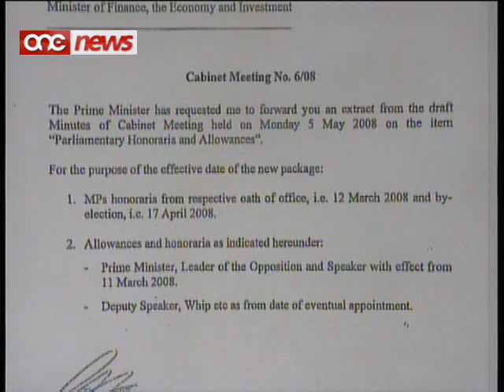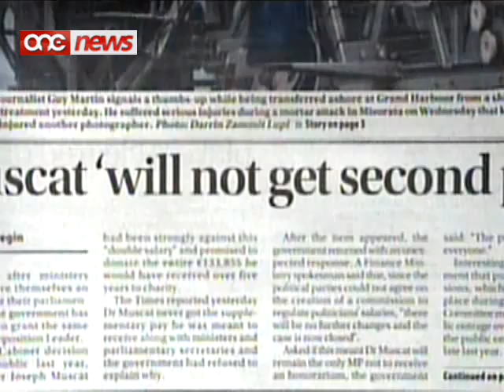Lawrence Gonzi ċaħħad €130,000 lill-karita.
Kopja tal-minuti tal-kabinett juru li l-ministri u s-segretarji parlamentari qablu li jaghtu zieda lilhom infushom f'laqgha tal-kabinet li saret nhar il-5 ta' mejju tas-sena 2008.F'din l-istess laqgha gie deciz li l-kap ta' l-oppozizzjoni u l-ispeaker jiehu din iz-zieda anke jekk kollox sar minn wara dahar il-kap ta' l-oppozizzjoni.Issa sar maghruf li kemm l-ispeaker u anke l-kap ta' l-oppozizzjoni, li wara li sar jaf b'din iz-zieda qal li ser jghaddi l-flus lill-karita, mhu ser jiehdu xejn .